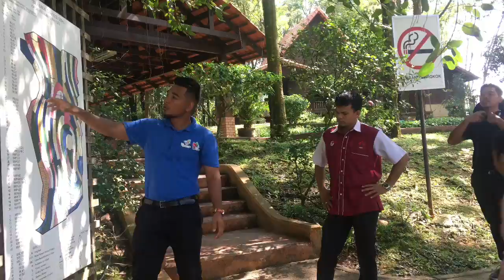Lawatan Ke Tapak Sri FTC,Taman Warisan Pertanian Putrajaya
Tarikh : 21 Mac 2018 ( Rabu )
Tempat : Taman Warisan Pertanian, Putrajaya